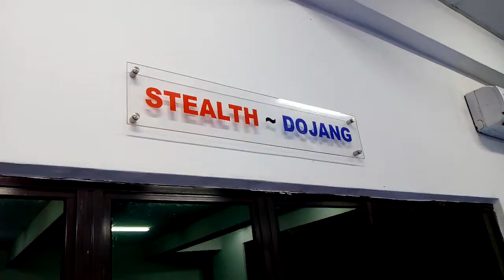Taekwondo Class in Stealth Prime Centre (SPC) Denai Alam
Taekwondo Class in Denai Alam, Shah Alam, Selangor Darul Ehsan